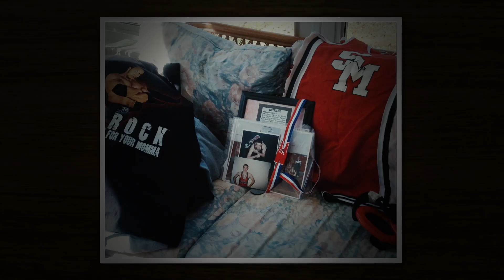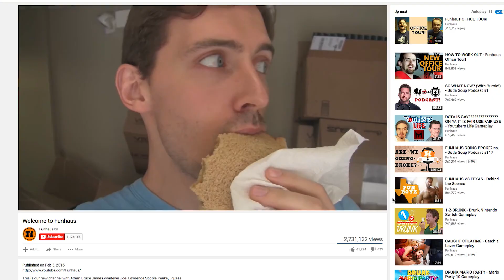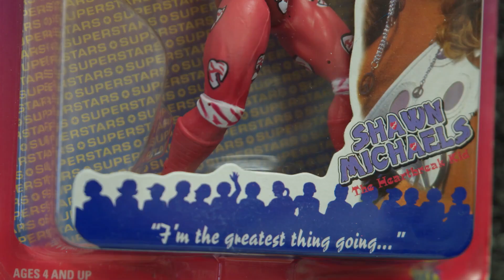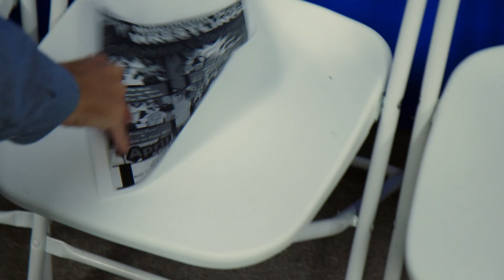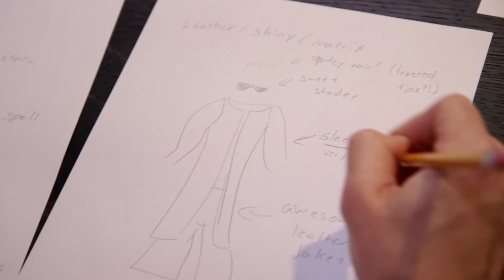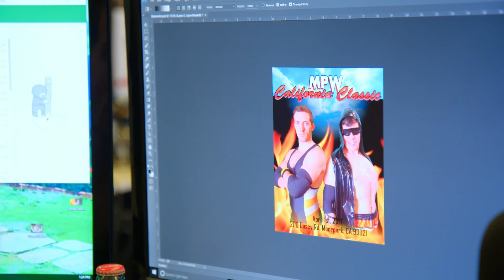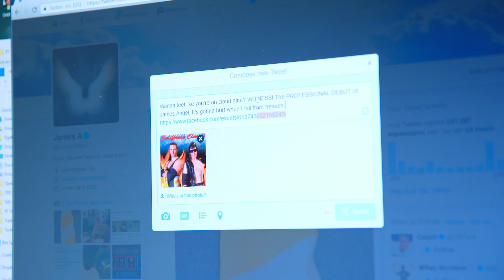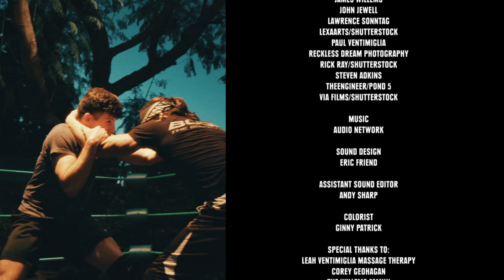Funhaus: Haus Of Pain (Full Documentary)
Rooster Teeth’s James Willems plays video games for a living, but he still harbors an unfulfilled childhood dream: to become a pro wrestler. That all changes when James teams up with friend and co-worker Lawrence Sonntag to enroll in a Los Angeles wrestling school, create wrestling personas (“James Angel” and “The Troll”), and train for a tag team match against a pair of vicious pro wrestlers known as “HATE.” How far will James and Lawrence push themselves to achieve James’s dream? Do they have what it takes to wrestle a pro team and not get killed?